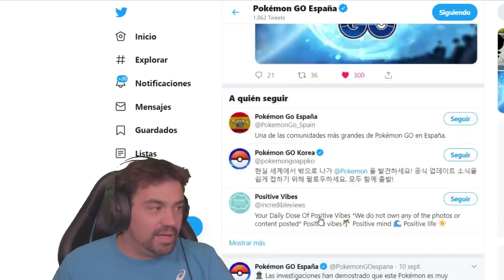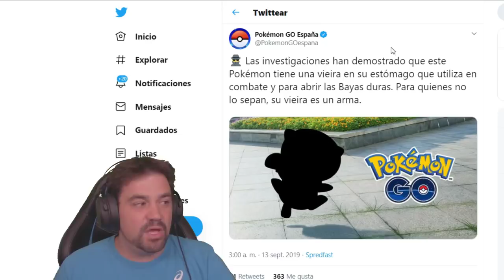¡Así son los NUEVOS Pokémon de 5 GENERACIÓN en Pokémon GO anunciados! [Keibron]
Hoy te explico como son los NUEVOS Pokémon de 5 GENERACIÓN que llegan a Pokémon GO! La 5 gen se acerca! Keibron